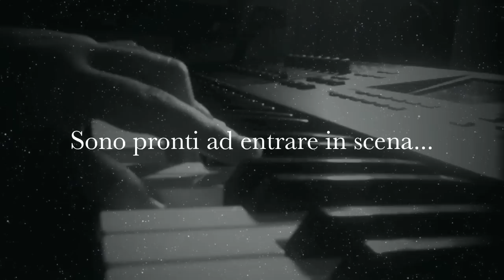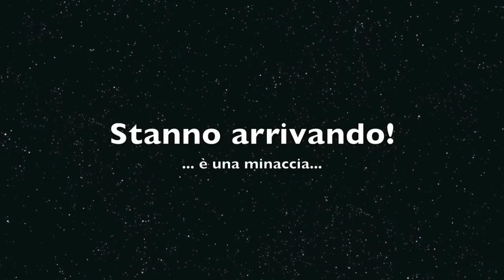Where the streets have no name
where the streets have no name u2 lasa dario